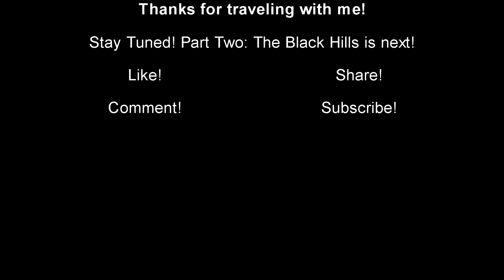Wild West Road Trip Part One: Minnesota To South Dakota Badlands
Hello all and welcome back! Well, I'm back online after a 14 day hiatus. It was a great trip and I thought I would share it with all of you!!! I hope you all enjoy, and stay safe out there as summer approaches!